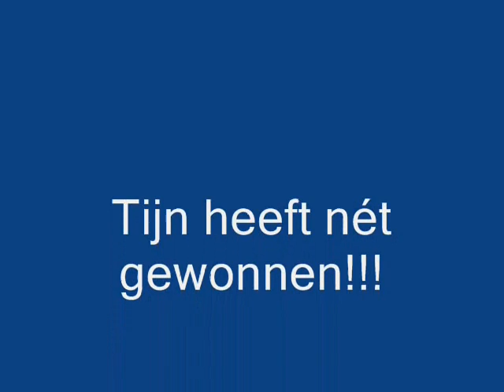karting in living room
tijn en kay karten in de woonkamer